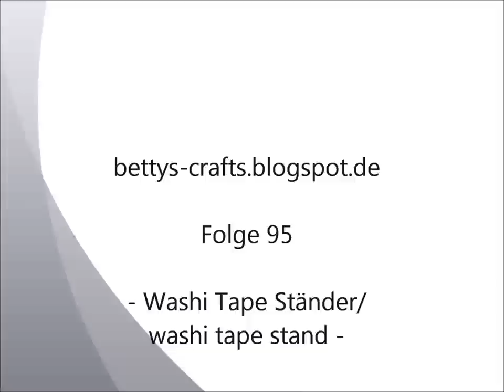Washi Tape Ständer